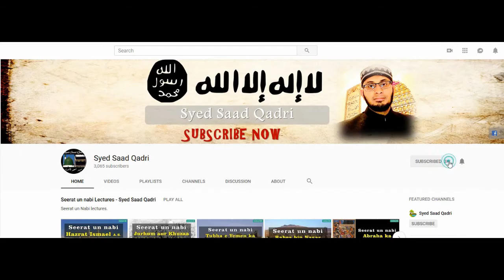Khawarij - Hadith Number 3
This lecture is about Khawarij